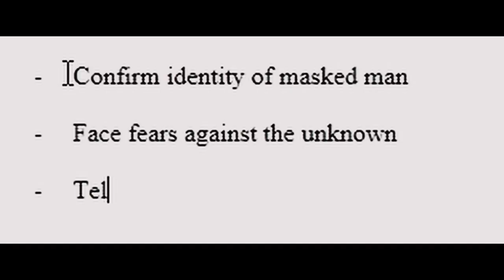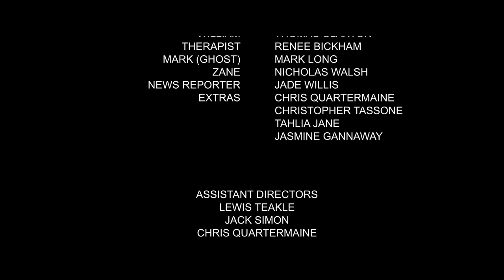Vision (2021) (Official Full Short Film)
Vision tells the story of a young man, William, who seeks the help of his therapist after encountering an unnatural presence.

Starring
Thomas Claxton, Renee Bickham, Mark Long, Nicholas Walsh, Jade Willis.

Written & Directed by Thomas Claxton

Produced by CF Independent Media
In association with Renegade Studios

Producers
Thomas Claxton, Renier Beukes

Score composed and mixed by Thomas Claxton
Some cues by Ghosthack!